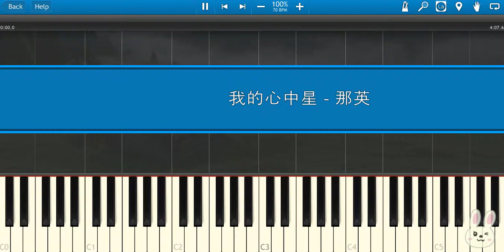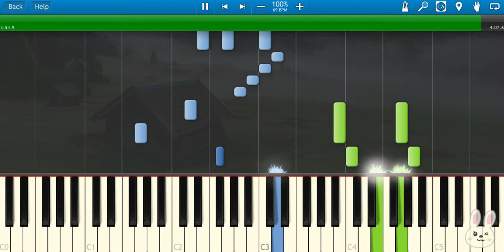🎹那英 - 我的心中星 (Piano Tutorial Synthesia)❤️♫